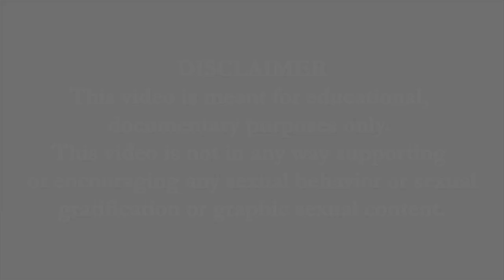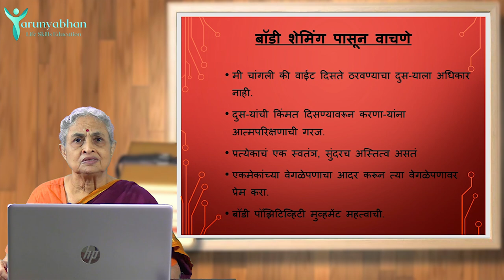What is Body Shaming? (Ep/7) | Internet Addiction - TARUNYABHAN Part 7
इंटरनेट मुळे कोणाची तरी निंदा करायची, कोणाच्या तरी भावना दुखवायच्या याचे प्रमाण का वाढत आहे?

बॉडी शेमिंग म्हणजे काय ?